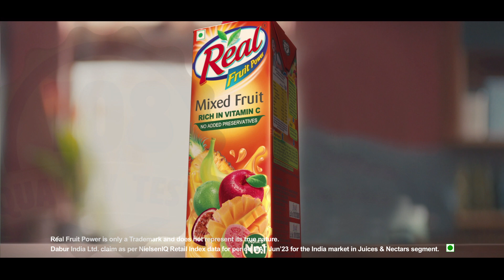108 Quality Tests for every pack of Réal 35 Sec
Réal is dedicated to ensuring healthy fruit goodness , that's why every pack of Réal undergoes 108 stringent quality tests including purity, safety and taste before it reaches you